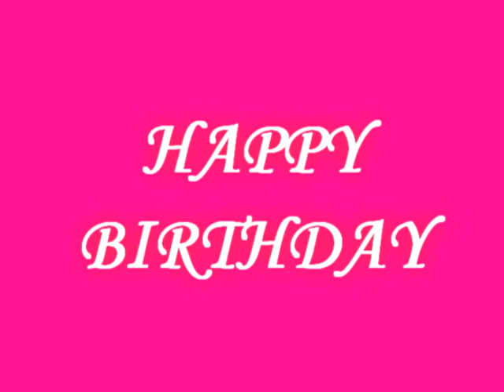היום יום הולדת לצהל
מזל טוב צהל אופק (^^)